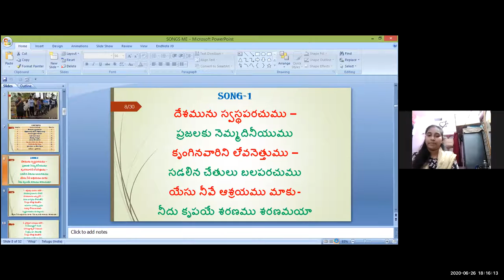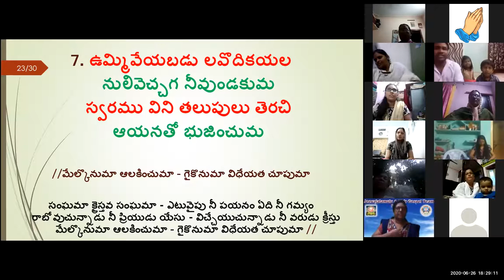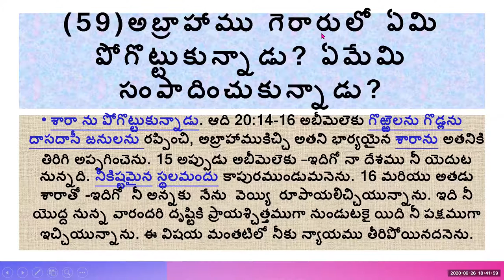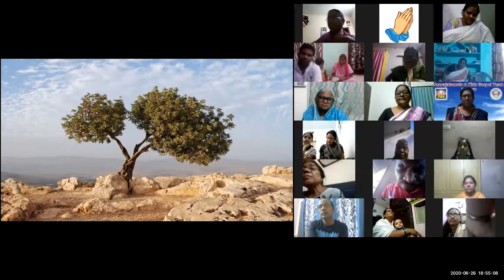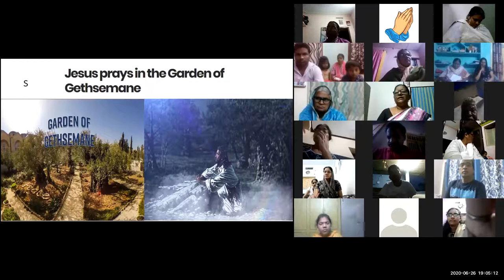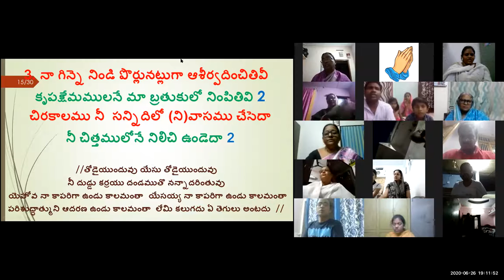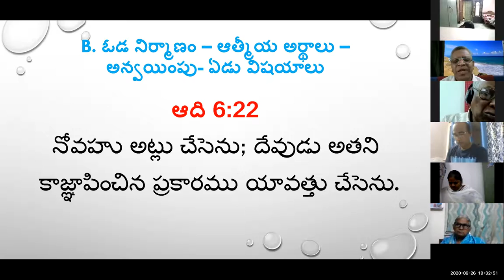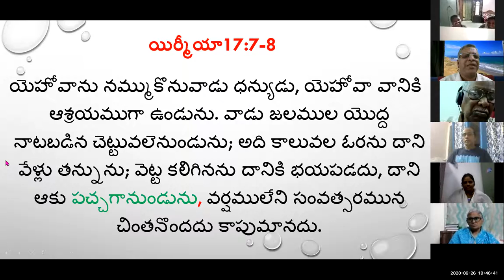26 JUNE 2020 OLIVE TREE LESSON BY SHYAMALA వర్తమానం నోవహు ఓడ #1